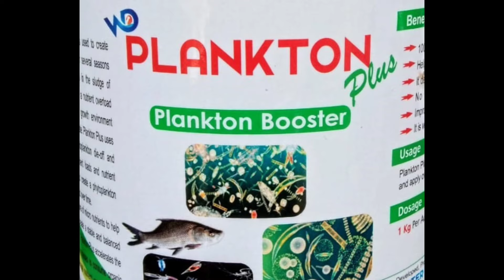PLANKTON PLUS तालाब में बढ़ाए मछलियों का प्राकृतिक भोजन । होगा उत्पादन ज्यादा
Hey, check out the products I am selling on Amazon